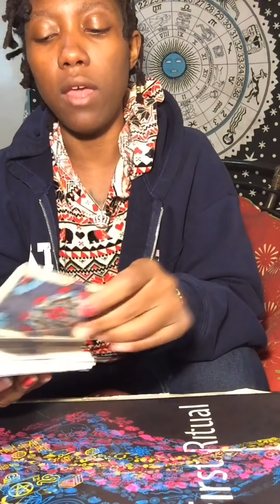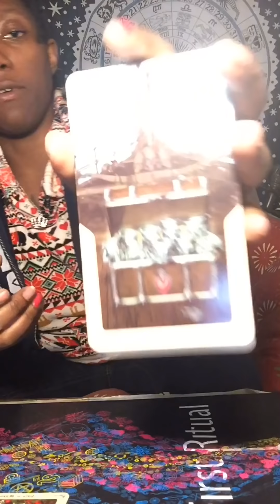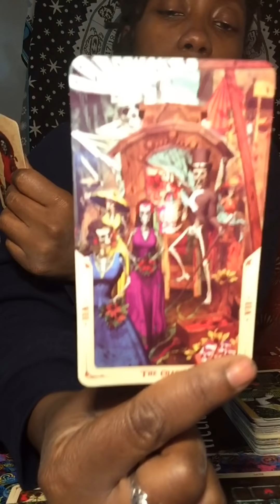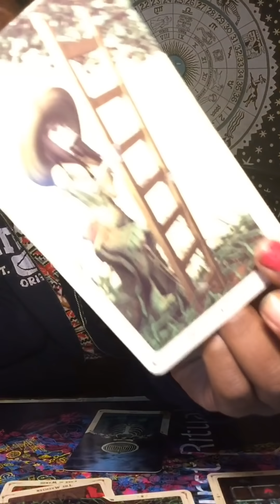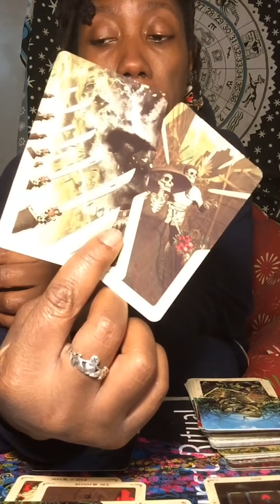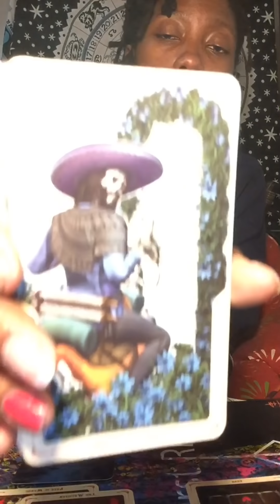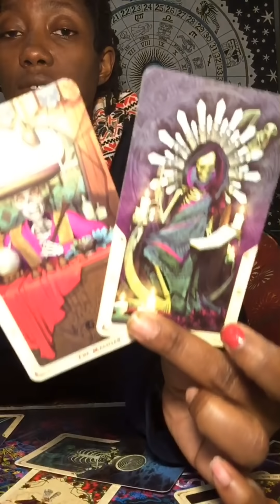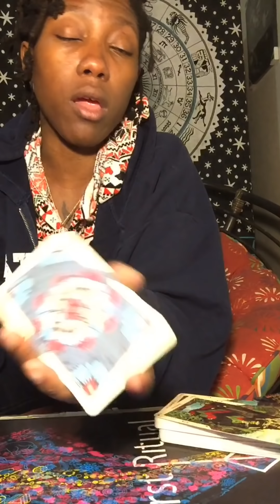Gemini March 2019 Soulmate Reading-They’re getting things in order for A New start with you!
TEXT ME A QUESTION

Happy Reading!

13SignsTarot